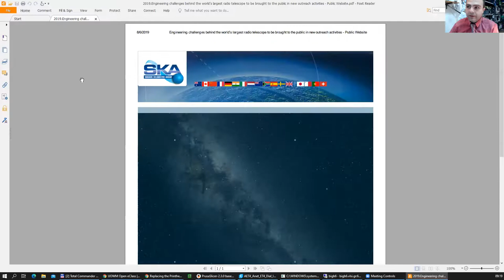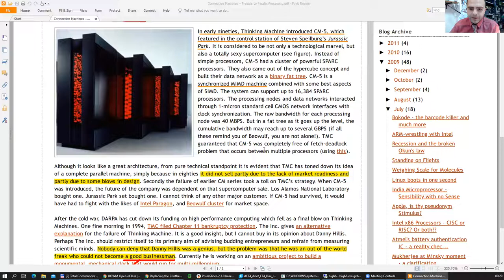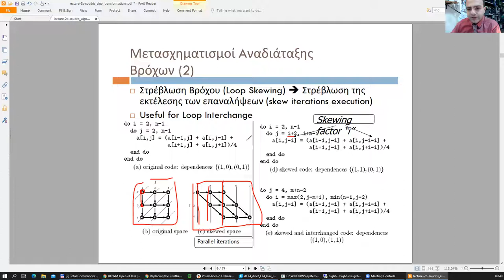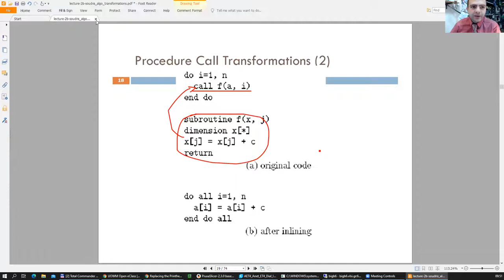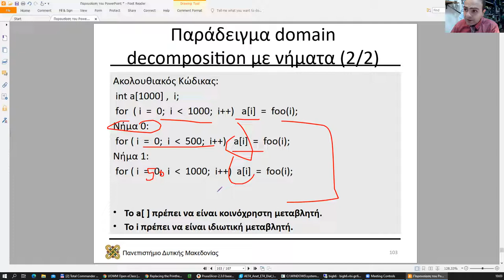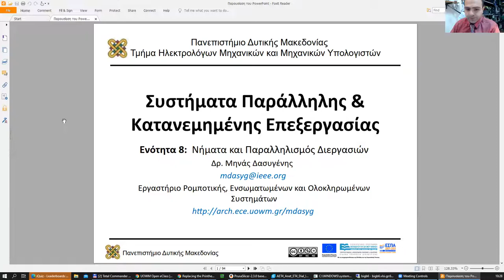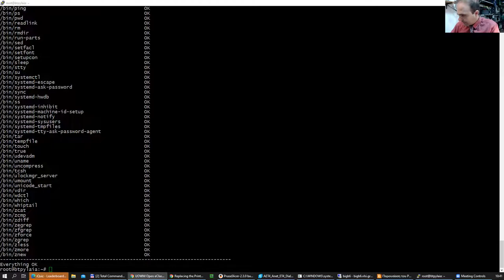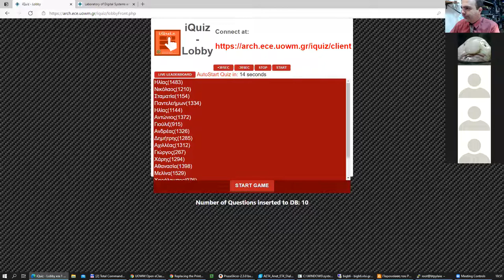2021 Συστήματα Παράλληλης και Κατανεμημένης Επεξεργασίας, Τηλε-Διάλεξη 08 - Μηνάς Δασυγένης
2021 Συστήματα Παράλληλης και Κατανεμημένης Επεξεργασίας, Τηλε-Διάλεξη 08 - Μηνάς Δασυγένης